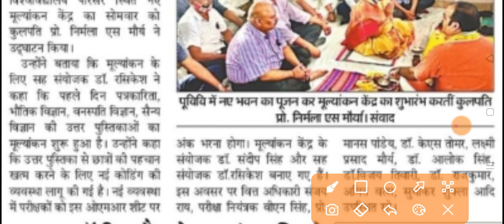vbspu खुश खबरी|vbspu news today|vbspu time table 2021|vbspu result 2021|vbspu exam date 2021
More Features :
1) Saari important books milengi solved video solutions ke saath
2) Previous year papers, Important PDFs, Question Bank
3) Crash Course, Mock Tests, Quiz
4) India's biggest student's community
& much more

3 Crore se zyada bachho ka bharosa!!"

vbspu
vbspu news
vbspu exam
purvanchal university
vbspu
vbspu
vbspu exam
vbspu

 date

vbspu bed 4th semester exam date